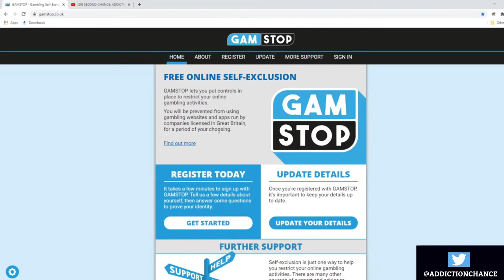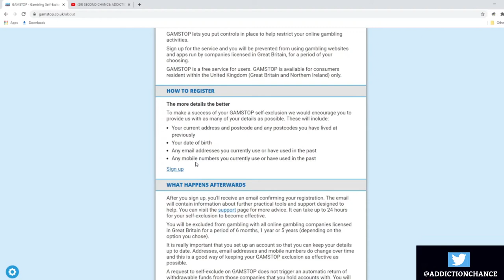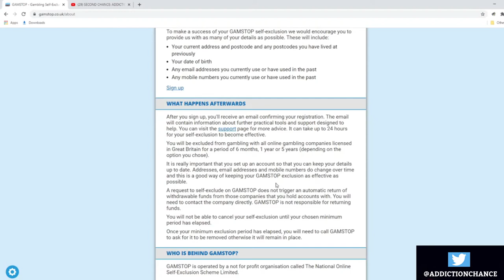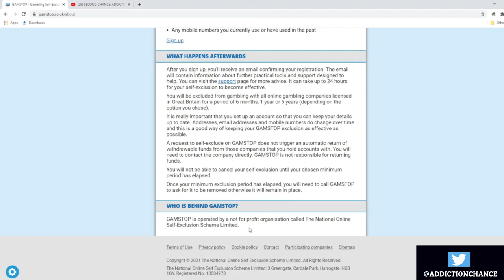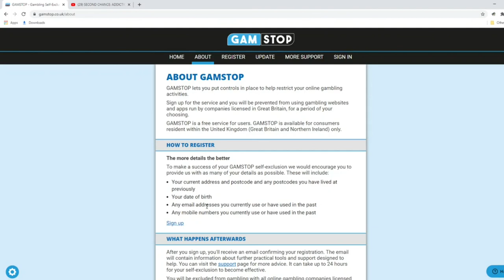Gamstop Explained - Great Tool To Stop Online Gambling... In Minutes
Hello Folks, Back with another one.
This one is aimed at my british audience as its only available here but i felt its worth making a video out of this because quite often ive heard people ask what Gamstop is. It certainly was a game changer for me, i recommend it to anyone who wants to stop online gambling.